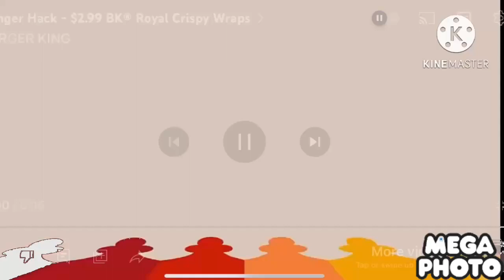Burger King Ad In Pitch White